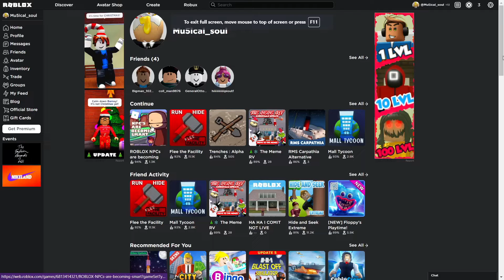SANS ENDING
first vid with editing in it